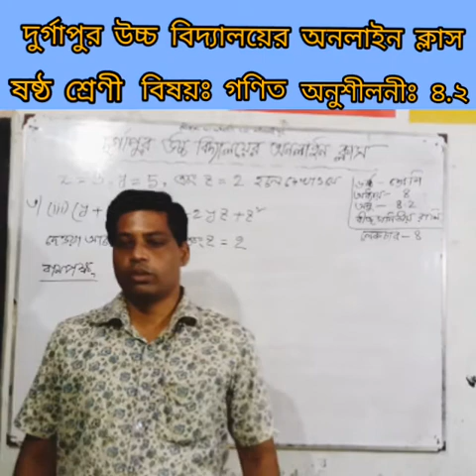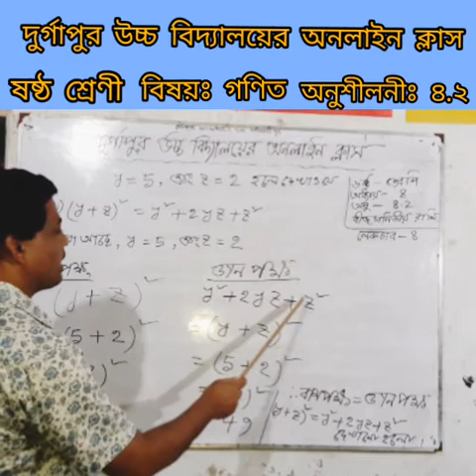দুর্গাপুর উচ্চ বিদ্যালয়ের অনলাইন ক্লাস। শিক্ষকঃ হরে কৃষ্ণ চক্রবর্ত্তী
শ্রেণিঃ ষষ্ঠ, বিষয়ঃ গণিত, অনুশীলনীঃ ৪.২